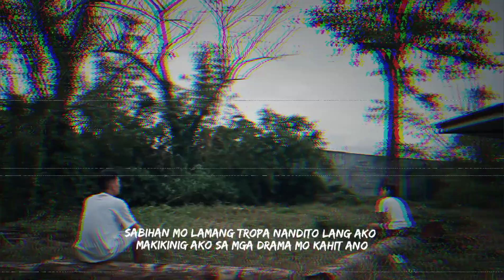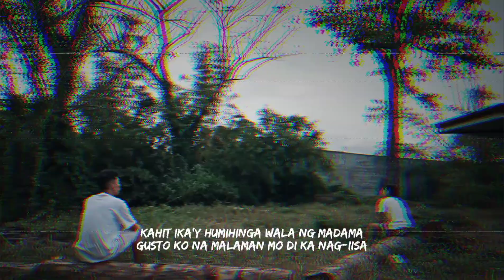Stan - Di ka nag-iisa (Prod by Chill n Relax)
"First Track for my new channel"

Produced by Chill n Relax
Composed by Mark Tristan ( Stan ) Carbon
Mastered by Tyron Carbon
LyricVid by Tyron Carbon
Photo by Tyron Carbon
Special thanks to:
RL (Subtler) Tiongson
"Hella Hood"
Mj "Arkohn" Dela Vega